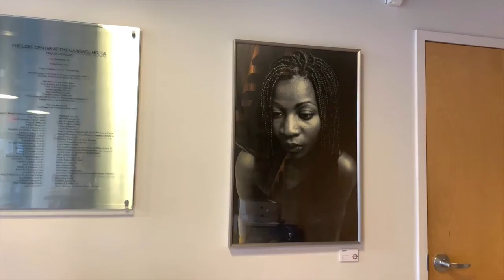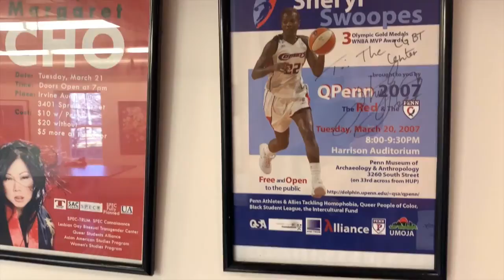Curatorial Community-based, Expanding Legacies [LGBT Center and Fine Arts Sachs Submission]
In the past forty years, displays of art in the LGBT Center have rarely been curated or commissioned. What exists within our space has been donated by students, alumni, and members of the TQI community of Philadelphia. Over time, this created a hodgepodge of pieces that only tell the stories of individuals who have access to tools that create visual representations of minoritized identities. Therefore, this body of work does not necessarily reflect the multitudes of identities that frequent our space. These works have begun to stagnate within our space— representing a place and time of our collective past— our walls have stopped speaking to the community in ways that resonate meaningfully.